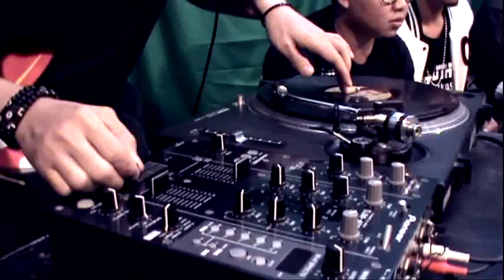Lagu Rap Hiphop Sunda B'SouthGank The Anthem (HipHop Banten)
B'SouthGank-The Anthem
Komunitas Hip Hop Dari Rangkas Bitung (Banten Selatan)
Live Perform At Carlita TV Pandeglang 52 UHF
Tanggal On Air: Jum'at 04 Mei 2012
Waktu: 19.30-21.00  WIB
Host: Dunixi - Published Online By: Dunixian TV

From Facebook Pages:
B'Southgank (Banten Selatan Gank) adalah suatu kumpulan anak muda pecinta HIPHOP yang tergabung sejak Oktober 2009 s.d sekarang dan seterusnya. bertekad untuk selalu berkarya dan menyebarluaskan HIPHOP khususnya di wilayah Rangkasbitung dan Provinsi Banten, umumnya ingin memajukan dan menambah kekuatan baru di HIPHOP INDO.. B'Southgank selalu terbuka untuk siapa saja yg mau gabung dan terbuka untuk siapa saja yang mau sharing demi kemajuan B'Southgank itu sendiri dan demi HIPHOP di Rangkasbitung, Banten bahkan di Indonesia.

Copy Right By: DunixianTV